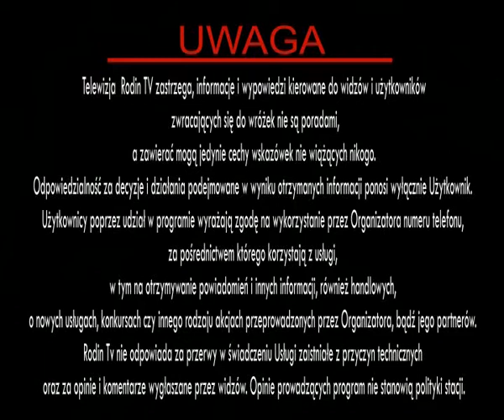rec#1 14 11 06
Program emitowany w telewizji Rodin TV
Oglądaj Rodin Tv na platformach cyfrowych Cyfra+ (kanał 176), Platforma N (kanał 229), UPC (kanał 865), NETIA (kanał219), DIPOL ( kanał 660), BARTSAT ( kanał 148), TOYA ( kanał 660),na NTV ( kanał 229),TNK (Kanał 123) i w sieciach telewizji kablowych w Polsce oraz poza granicami kraju. Można także oglądać nas w internecie